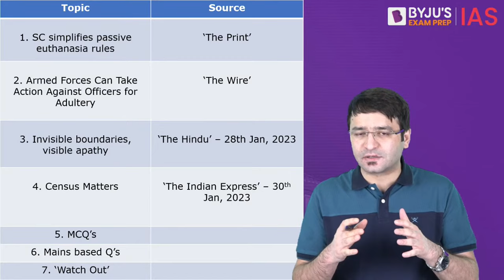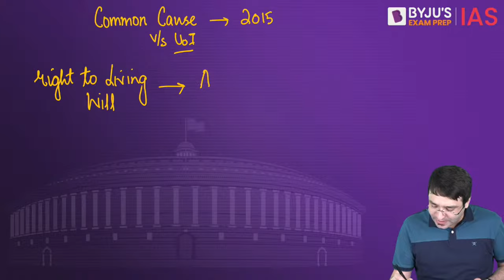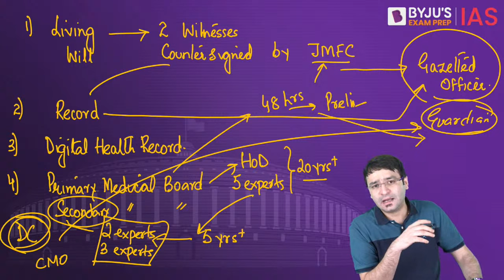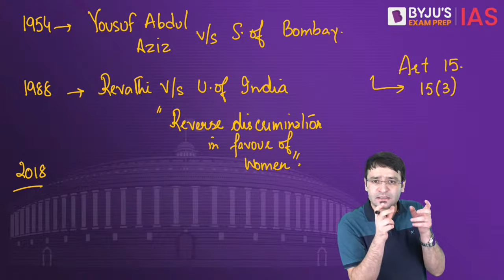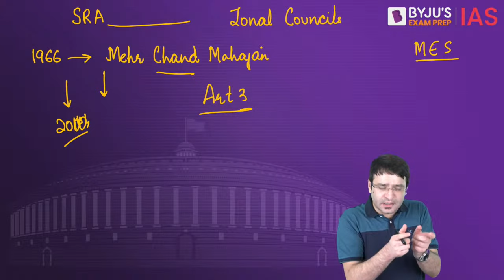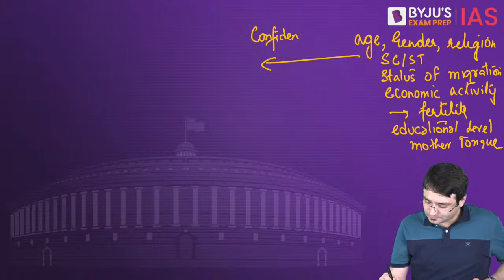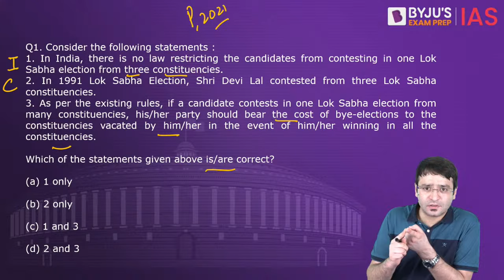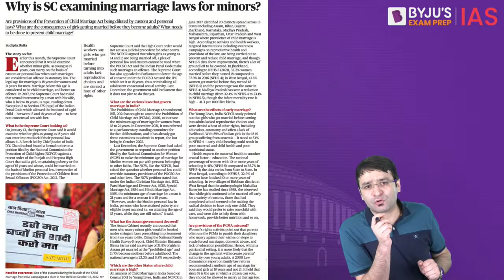Polity This Week | Period: 28th Jan to 3rd Feb 2023 | UPSC Indian Polity Current Affairs 2023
To make polity-related newspaper articles easier to understand, we at BYJU'S Exam Prep IAS present a lecture series for weekly round-up of all important news articles related to Indian Polity for the UPSC Exam.

Indian Polity is an integral part of the UPSC civil services exam. Whether it is for the UPSC prelims or the UPSC mains exam, Indian polity forms a vital part of the UPSC syllabus. Join us for an in-depth analysis and understanding of all the polity current affairs news for the UPSC Exam.

Topics:
1. SC simplifies passive euthanasia rules 00:00
2. Armed Forces Can Take Action Against Officers for Adultery 18:50
3.  Invisible boundaries, visible apathy 28:20
4. Census Matters 37:57
5. MCQ’s 50:09
6. Mains based Q’s 55:43
7. ‘Watch Out’ 57:48

Happy Learning!